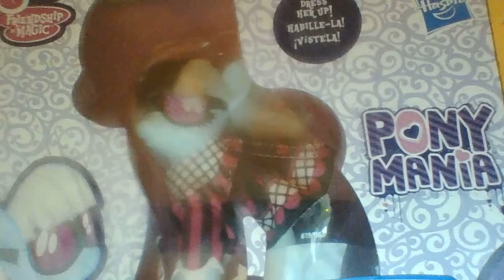photo finish MLP toy review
AND STRIKE AND POSE, AND STRIKE AND POSE XD